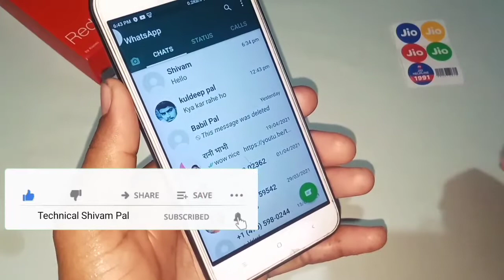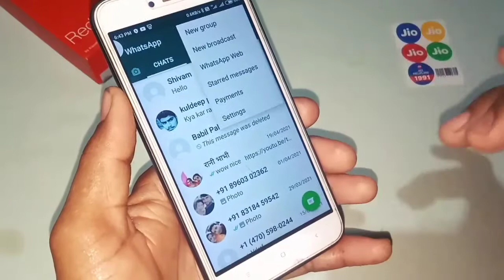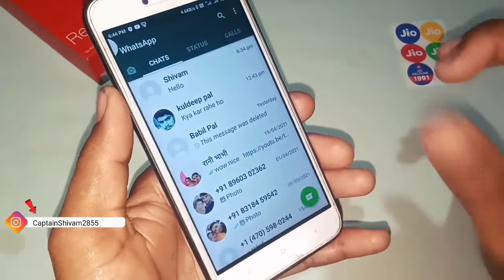how to fix sound problem in whatsApp chatting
how to fix sound problem in whatsApp chatting || @Technical Shivam Pal

दोस्तों is video ke andar aapko bataya gaya hai ki Whatsapp ke andar chatting sound problem Agar Aati Hai To is problem ko kaise aap solve kar sakte hain Whatsapp ke andar jawab chatting karte hain to vahan per aapko sound Sunai Nahin deta hai to aap ise Kaise chalu kar sakte hain video pura dekh Lijiye aap ko pata chal.